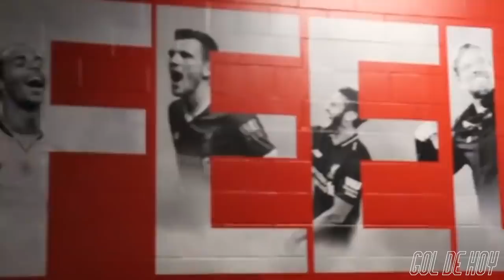El día que el LlVERPOOL tumbó la PROMESA DE MESSl I